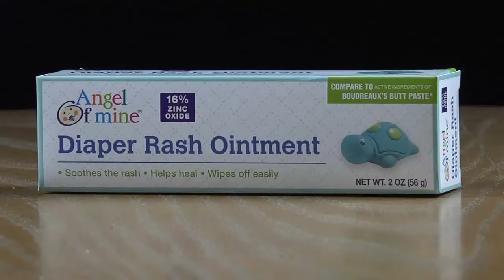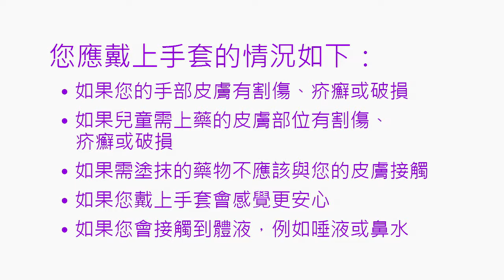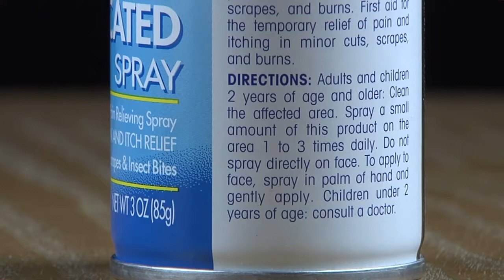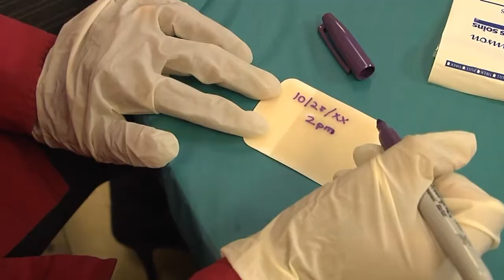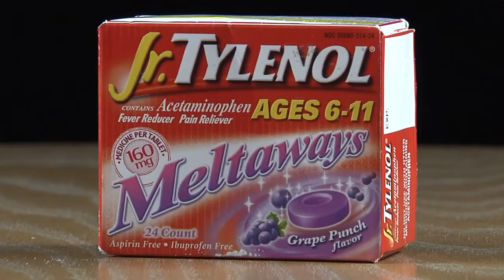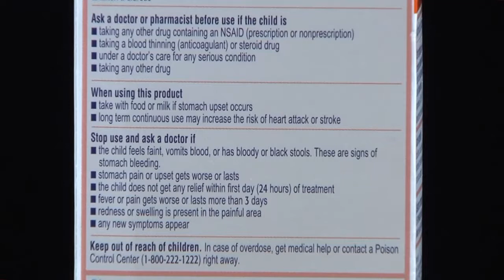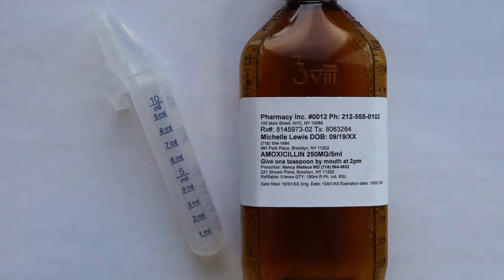第 7a 單元 塗抹外用藥物、使用藥布以及餵口服藥